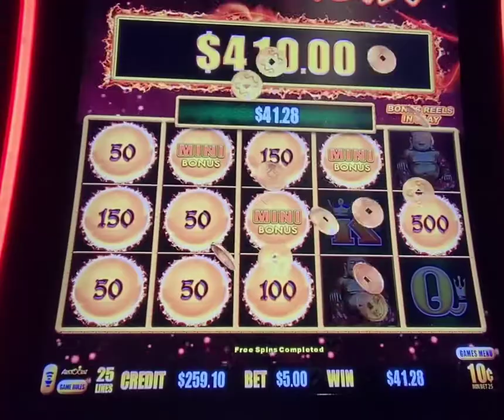I GOT MINI BALLS & IM STILL HAPPY & PROSPEROUS!! MUST SEE 👀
Good Video on HAPPY & PROSPEROUS {Dragon Link}. ENJOY THE ACTION!